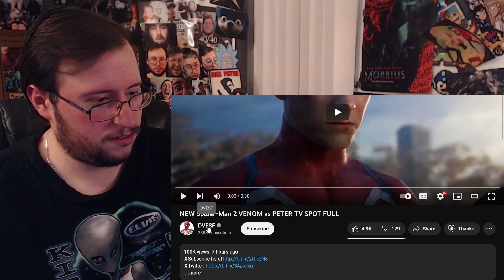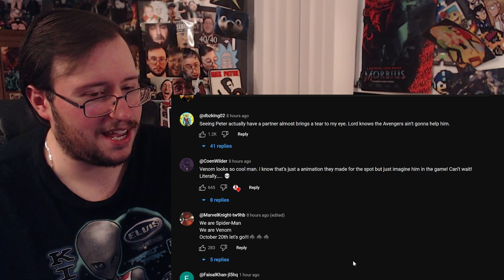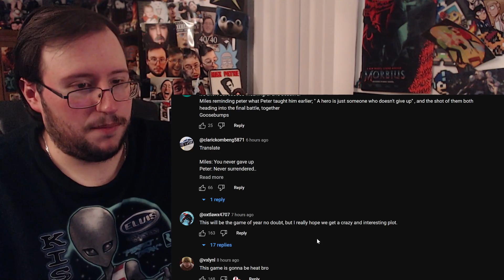Gor's "Marvel's Spider Man 2" Venom vs Peter TV Spot REACTION